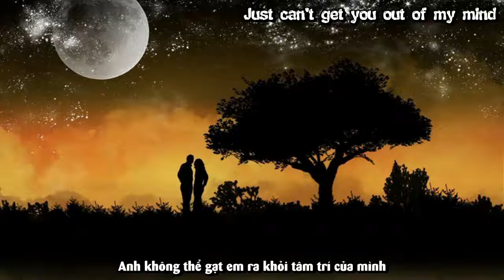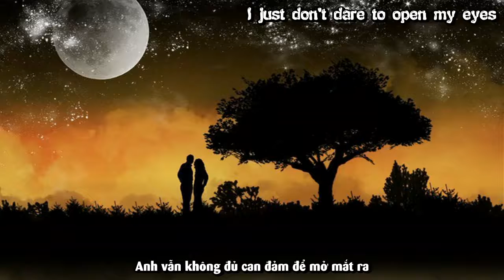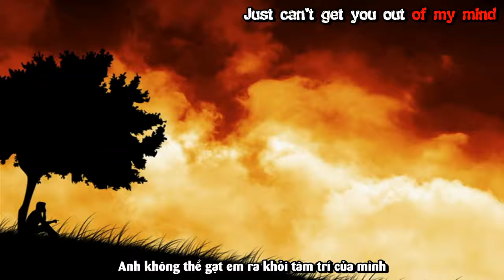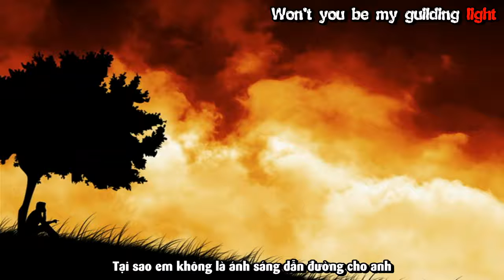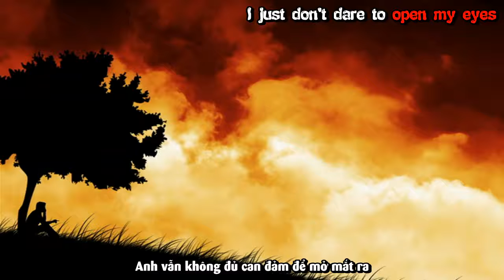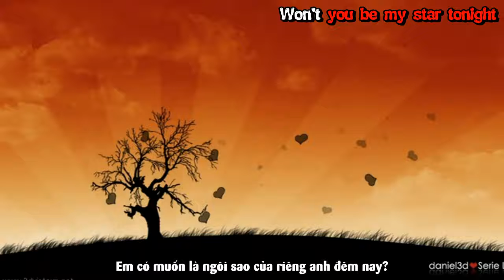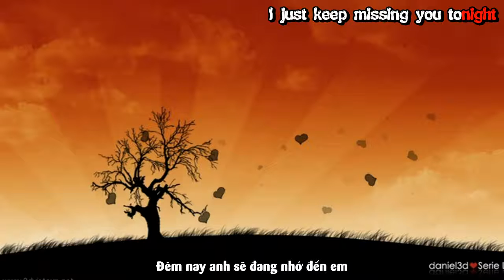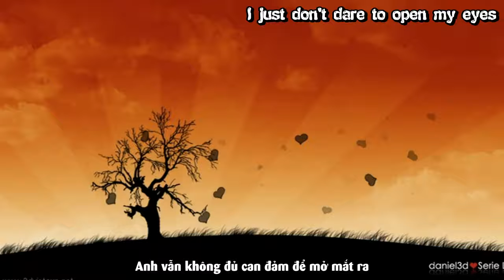Say You Will Tokyo Square VietSub